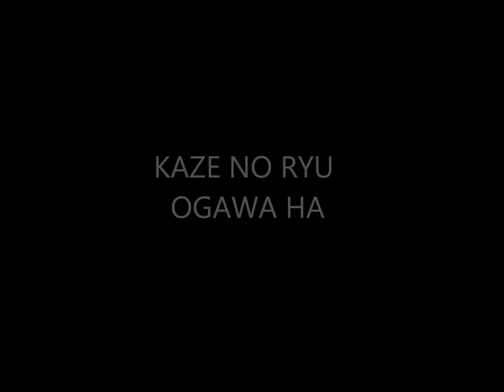Ogawa Ryu - Historical moments Serie - Shidoshi Jordan Augusto - LXI